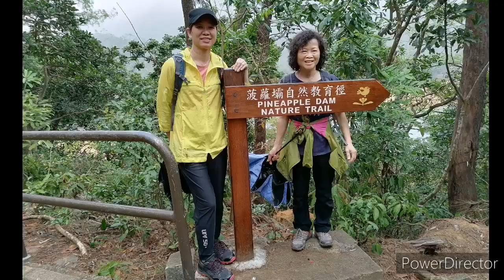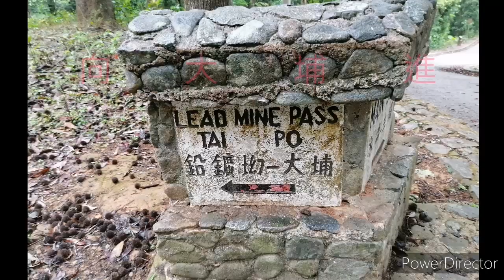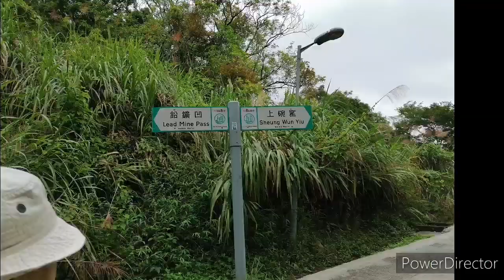城門水塘，經鉛鑛凹，去大埔